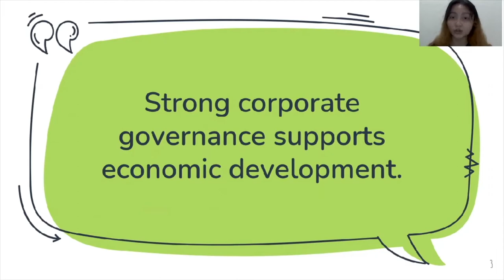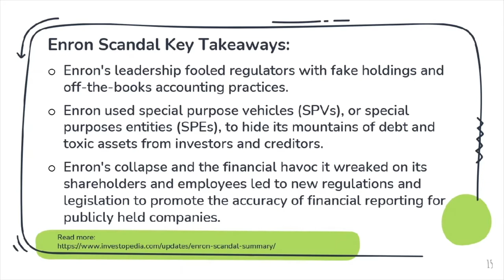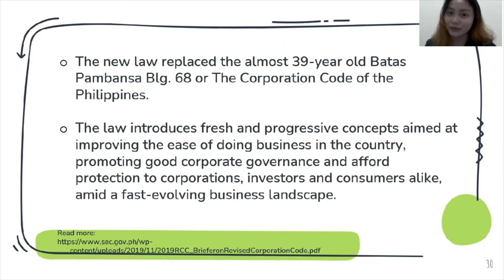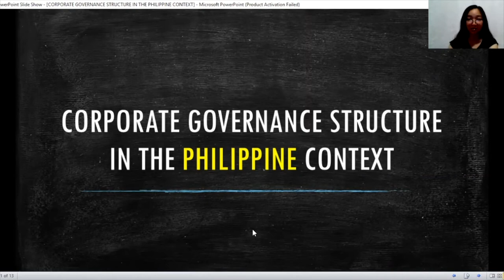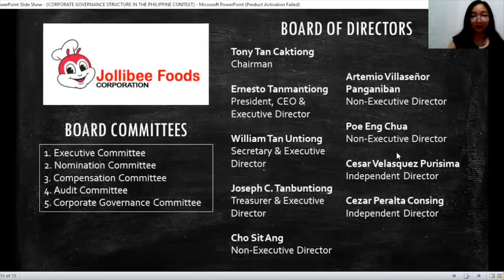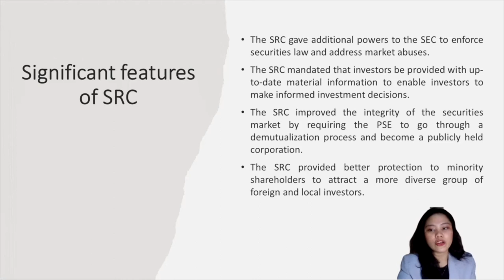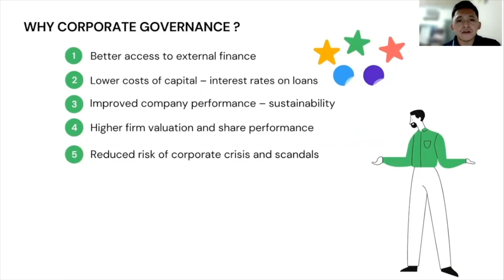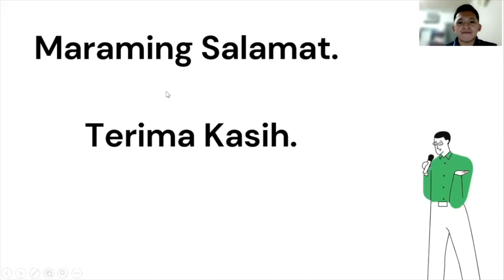GOOD CORPORATE GOVERNANCE PRACTICES IN PHILIPPINES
Philippines corporate governance in this video bringing us to the different perspective, structure of corporate governance, comparison and example of scandals is part of their presentation